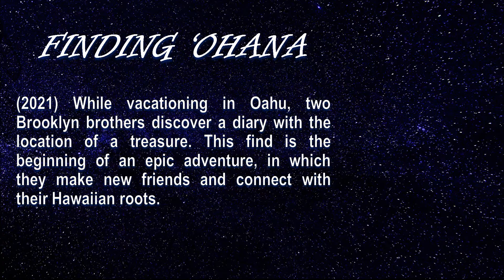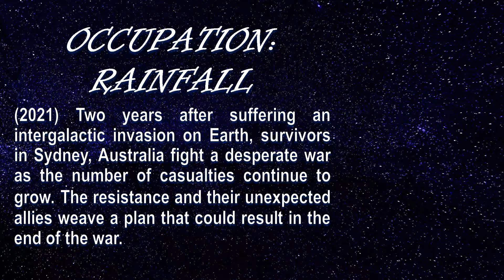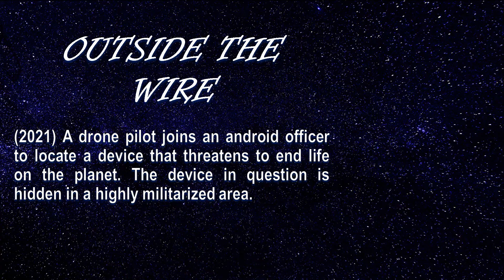NEW MOVIES OF 2021!! - Plot summaries, reviews & mini trailers. NO SPOILERS!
We present to you a selection of six new movies recently released in 2021 and our sincere opinion about them.  Included are the plot summaries, our reviews and mini trailers. All the movies except "Occupation: Rainfall", "The Little Things" (HBO Max) and "The Marksman" (Amazon Prime Video, Google Play) can be seen in Netflix.  The choice to watch them or not is up to you.  Our reviews are just a guide.  We based our reviews on the plot, acting, special effects if any and overall if we actually enjoyed or not watching the movie.   Please share our channel with your friends and family.  We'll be uploading other videos soon. Thanks.